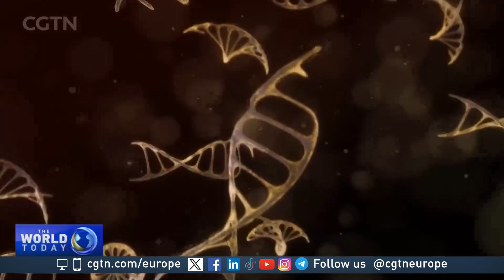China has unveiled its first ever medium and long-term development plans for space science developme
China has set out a roadmap for its space program and has pledged to be a global leader in space science by 2050.